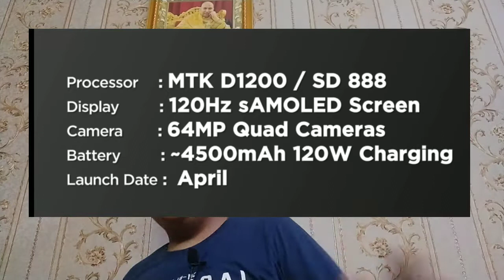best upcoming smartphones in April 2021 bestupcomingsmartphones upcoming smartphones in April 2021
new channel

Redmi Note 10 series is here
check out the link full info